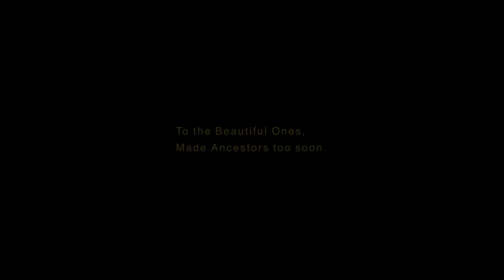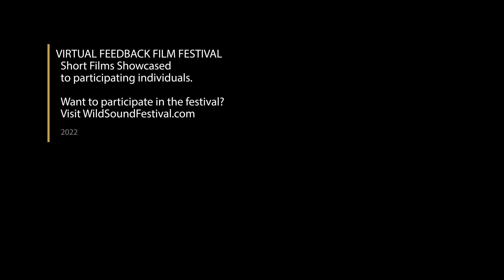Black Church short film, Audience Feedback from July 2022 Toronto LGBTQ+ Film Festival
BLACK CHURCH, 3min., USA, Poem
Directed by Nichole Marie Lim
A trans poet laments about his life in the black church, being a father and an outcast.